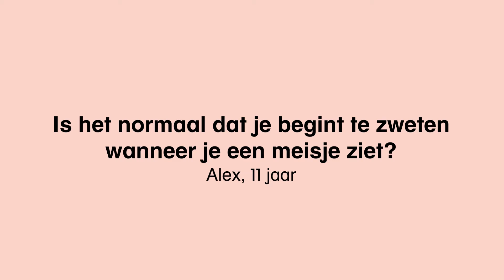Ket & Doc: Fien, Jip & Fien - Vraag 10 aan de liefdesdokter Lotte Vanwezemael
Is het normaal dat je begint te zweten wanneer je een meisje ziet? Speciaal voor de kortfilm Fien, Jip & Fien beantwoordt de liefdesdokter Lotte Vanwezemael vragen van kinderen over de liefde.